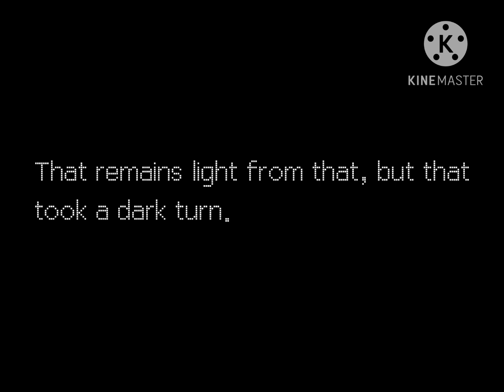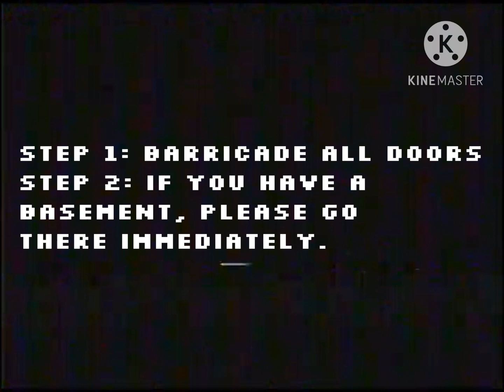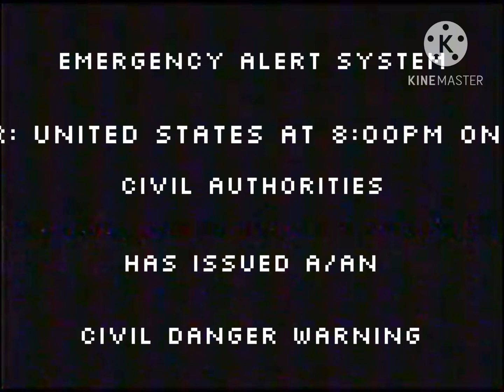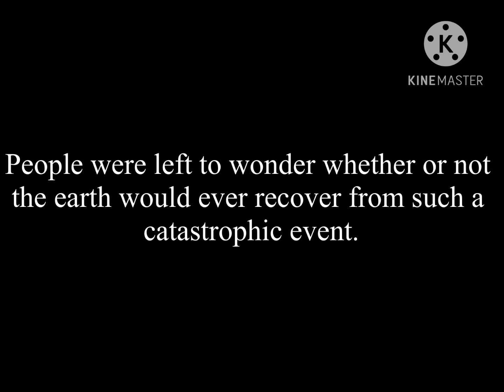EAS SCENARIO: Another light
These EAS scenario is a more effort than the previous EAS scenario.

Sorry for not uploading for 2 weeks